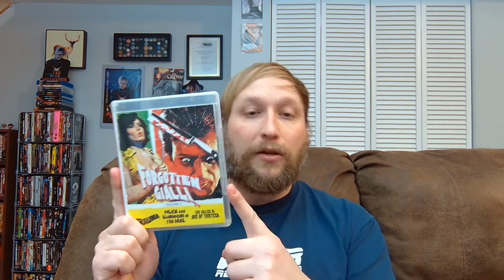The Killer Is One Of Thirteen (1973) (Movie Review)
Carlin gives a review of 1973 giallo film The Killer Is One Of Thirteen, which was directed by Javier Aguirre and written by Aguirre and Alberto S. Insua.